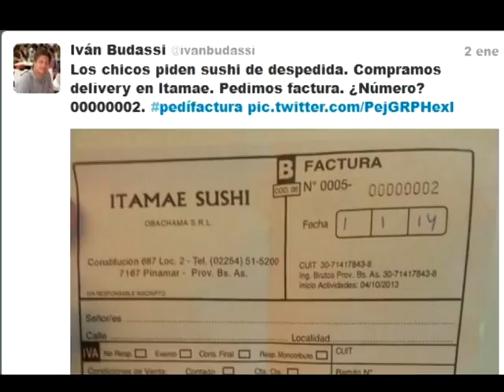QM NOTICIAS EN PINAMAR - BUDASSI Y LA CAMPAÑA DE ARBA